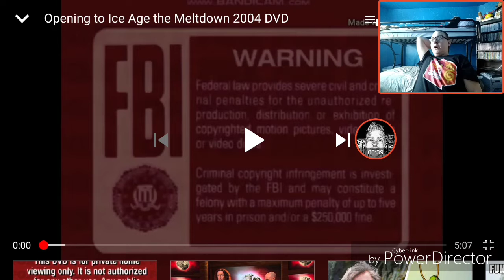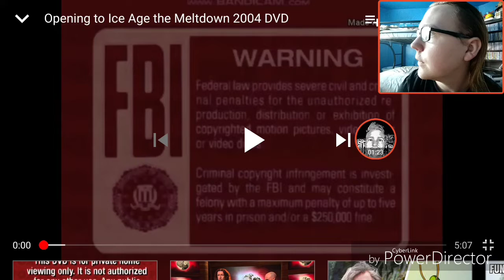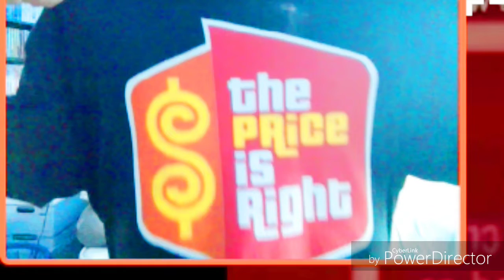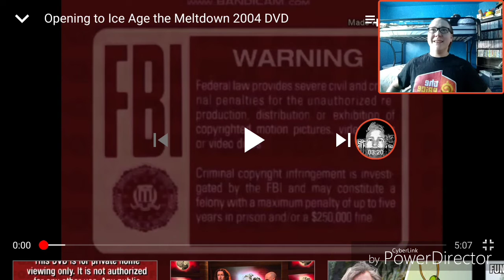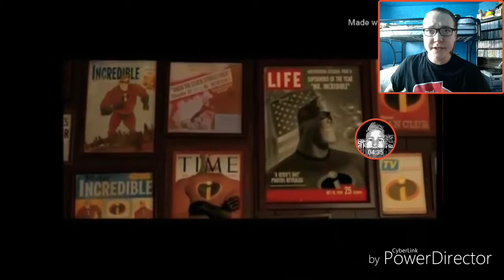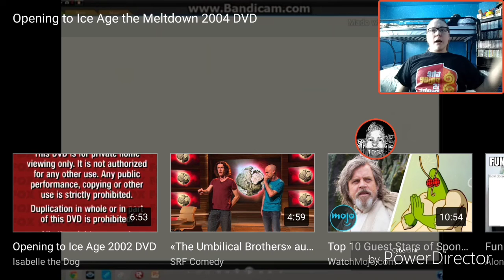Wyatt Reacts to Opening to Ice Age the Meltdown 2004 DVD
Original Video

Previous Reaction